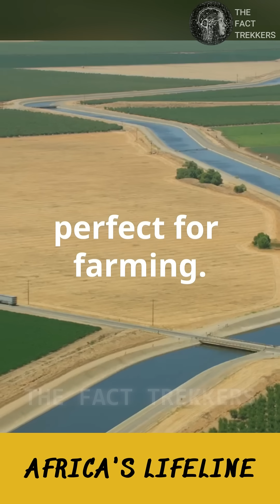The Nile: Africa's Lifeline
The nile River , spanning 6,650 kilometers (4,130 miles), is traditionally regarded as the longest river in the world, flowing through 11 countries, including egypt , sudan , and uganda , before reaching the mediterranean Sea. It has two main tributaries: the White Nile, originating from Lake Victoria, and the Blue Nile, starting at Lake Tana in Ethiopia. The Nile has been vital in shaping ancient civilizations like Egypt, providing water for agriculture and transportation. Today, it remains essential for irrigation and hydroelectric power, though modern challenges like water disputes and climate change threaten its sustainability.